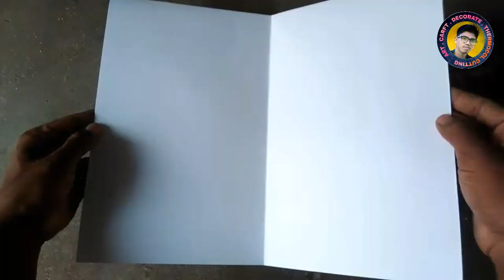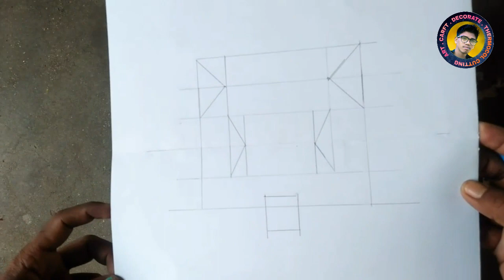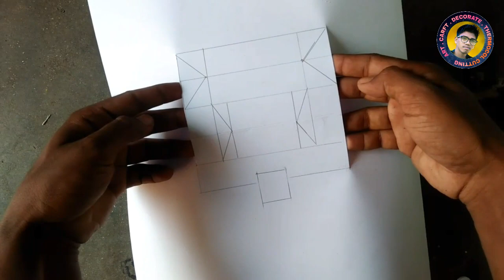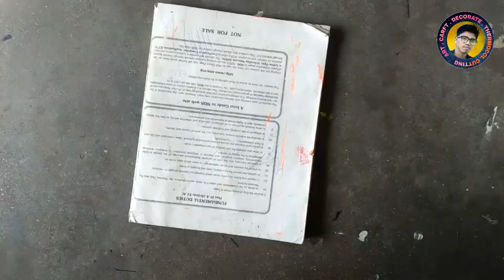Happy New Year 2021 Greeting card Making # New Year Greeting card 2021# Hand Made Greeting Card 2021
Happy New year 2021 Gretting card || New year card Kaise Banye || Hand made Greetingcard 2021